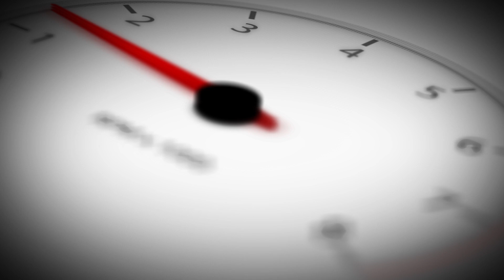Carrera RC Quadrocopter - Vor dem Flug (Police & X1)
Lerne in diesem Video was zu tun ist, um den Carrera RC Quadrocopter Police oder den Carrera RC Quadrocopter X1 auf seinen ersten Flug vorzubereiten und einsatzfähig zu machen.

Niemand kann entkommen, denn die Polzei hebt ab!
Der Quadrocopter Police mit seinen schicken blauen und roten Blinklichtern wartet nur auf seinen Einsatz in der Luft. Bis zu 7 Minuten jagt er die Verbrecher, bevor er eine kurze Landepause von 70 Minuten einlegt.

Der Quadrocopter X1 hebt nach einem Update up.
Der Flugkünstler mit den blinkenden LED-Lichtern ist bereit für tolle Kunststücke wie den 3D-Looping. Im Anfängermodus steuern auch Erstpiloten das Fluggefährt sicher, während der Fortgeschrittenen-Modus erfahrenen Fliegern viel Spaß macht.